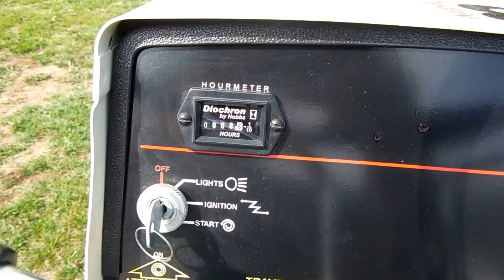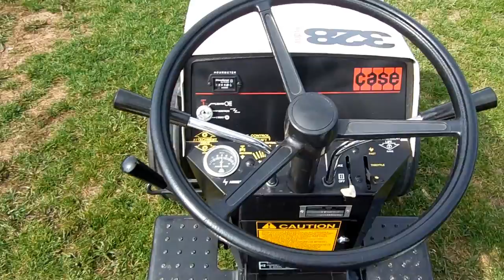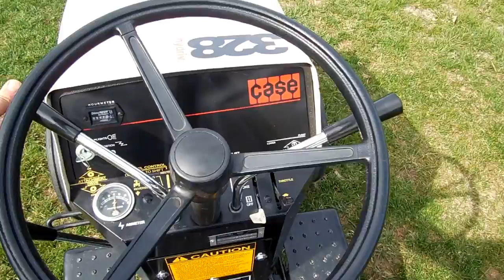CASE White Knight Demonstrator 328 Garden Tractor.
I took a little clip of the WK "White Knight" with me doing a quick walk around and engine start. At the end my son needed my attention so I had to cut it short. lol.
The weights on the back interfere's with the hitch so they are just mounted for your enjoyment.
This project was a dream I've had for many years to build a custom Garden Tractor like this and it's been rewarding to finish it and now to enjoy the fruits of my labor.
A BIG Thank You to all those in the Case/Ingersoll GT community for your support and encouragement through out the rebuild. You know who you are. ;)
CasecoltIngersolldotcom